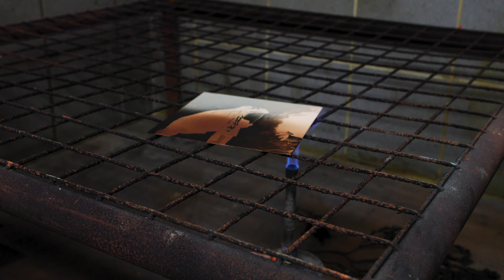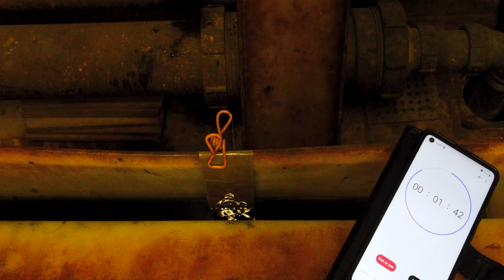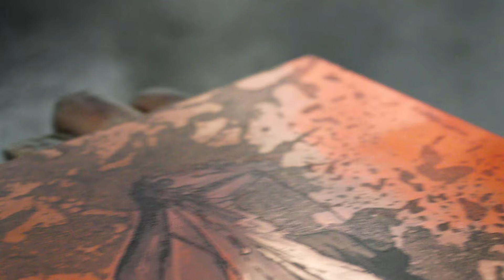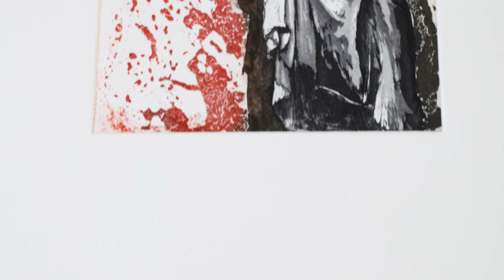Deirdre McKenna CPM Crawford Gallery print room no voice over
Video on Deirdre McKenna's artistic practice and the etching process for Cork Print makers and the Crawford Gallery Cork